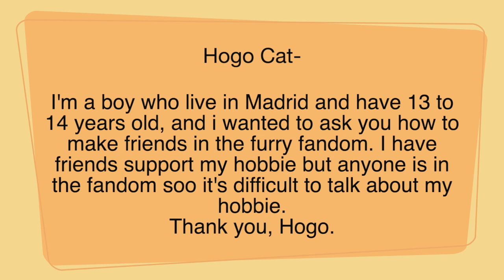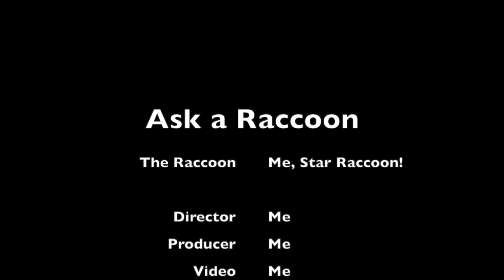Ask A Raccoon: Hogo Cats Question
Hola Hogo! Gracias for the question!
I hope I answered it good for you.